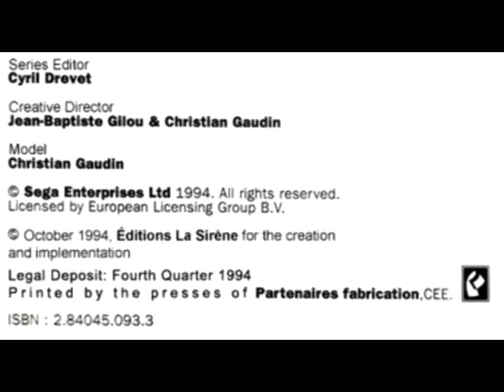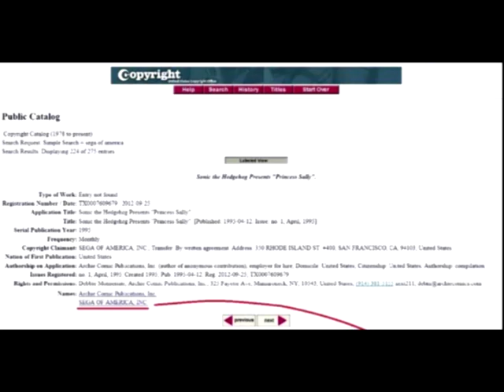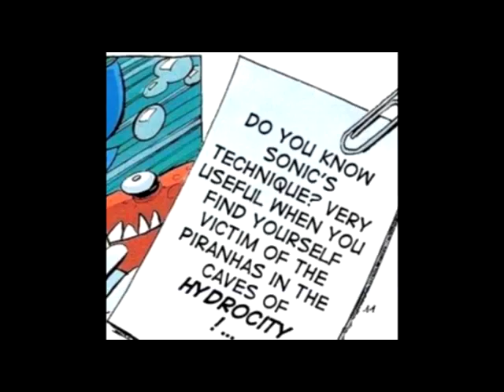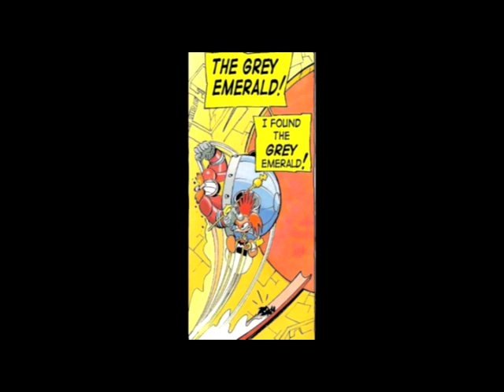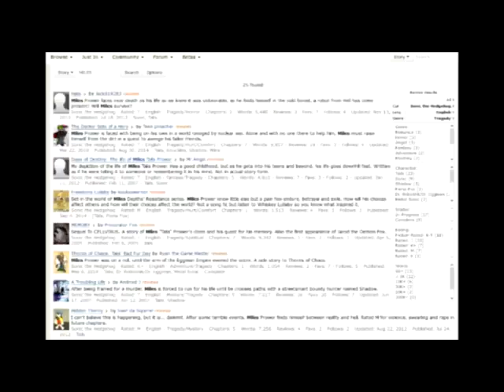Newbie's Perspective Sonic Adventures Comic Review